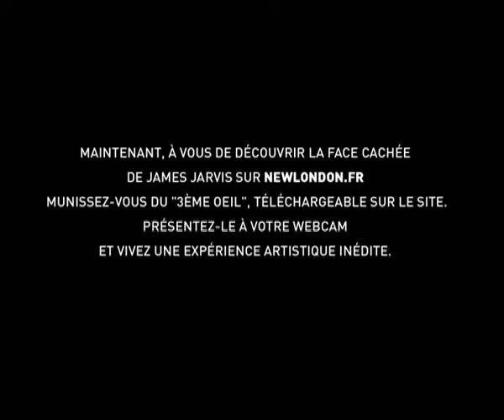"Making Of" James Jarvis x New London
Un petit making of que j'ai réalisé pour le site newlondon.fr
J'ai assuré la DA du site avec mon agence Sid Lee.
N'hésitez pas à laisser des commentaires.

I made the art direction of the website with my Sid Lee agency.
I'm seeking for feedbacks so don't be shy.